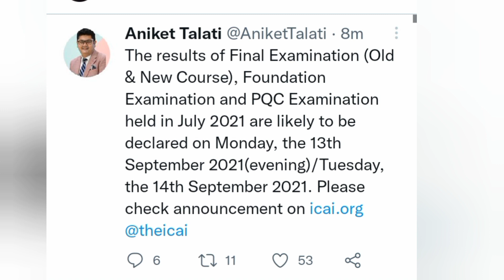ICAI LATEST NEWS FOR JULY 21 RESULTS....ICAI RESULT # CARESULT # CARESULTDATE .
caresult July 21 finally date declared...12 sep. Monday or 13 sep Tuesday...
icai ca results
latest icai announcement.